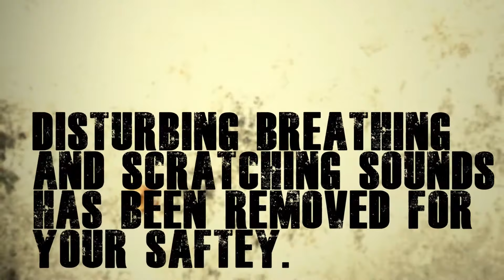Jared Leto Lapse1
Drawling Jared Leto